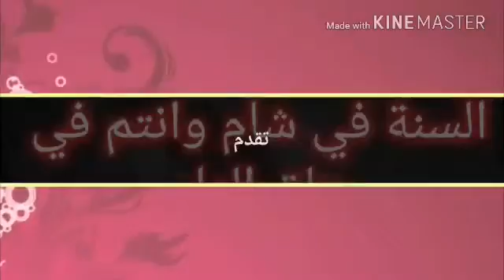الوضح الحالي في ( سوريا ) الشيخ ( محمد بن هادي ) حفظه الله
✍🏻بِسْم الله الرحمن الرحيم👆🏻
الوضح الحالي في (( سوريا ))
الشيخ (( محمد بن هادي )) حفظه الله
پئمان ووتن ( شورش )مه كه ن و ئاگادارمان كردنه وه
پشت كردن له (( زانايان )) و (( مظاهرات ))
ئه مه ده رئه نجامه كه يه تى كه ده يبينين .!!!
حسبناالله ونعم الوكيل .